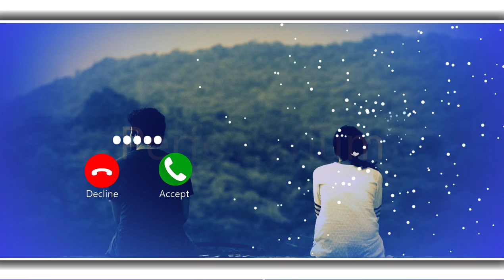Really It`s Heart Breaking Ringtone || I am Sure You Cry Must || Download Link Description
Please read this🙏🙏🙏🙏🙏🙏🙏 ⚠️NOTE : THIS RINGTONES/MUSIC ARE NOT OWNED BY US. IF YOU ARE THE OWNER/CREATOR OF THESE ANY RINGTONE & INFRINGE COPYRIGHT. If you r a copyrighted owner and if you want to remove your copyrighted music or image plz inform me i will remove thats one plz dont give a copyright strike Its my humble request 🙏🙏 Copyright Disclaimer :: Under Section 107 of the Copyright Act 1976, allowance is made for fair use" for purposes such as criticism, comment, news reporting, teaching, scholarship, and research, Fair use is a use permitted by copyright statute that might otherwise be infringing.